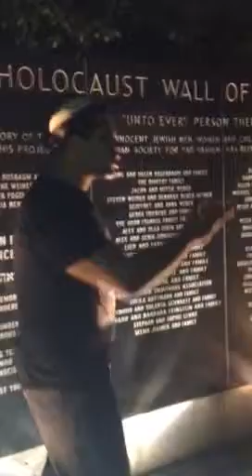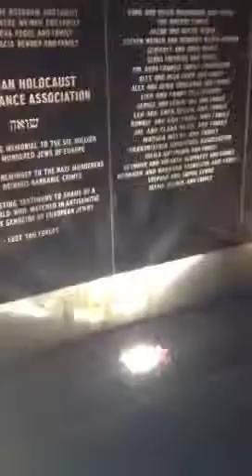Gcw promo Tomer shalom